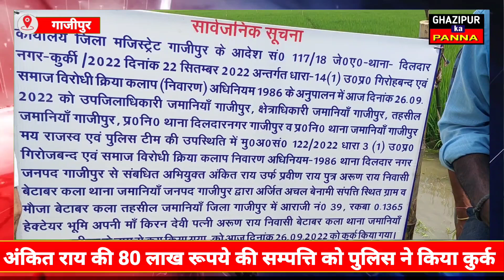Ghazipur: अंकित राय की 80 लाख रूपये की सम्पत्ति को पुलिस ने किया कुर्क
अंकित राय की 80 लाख रूपये की सम्पत्ति को पुलिस ने किया कुर्क